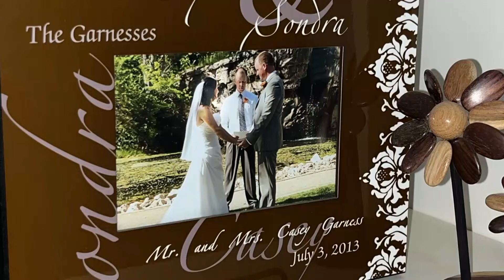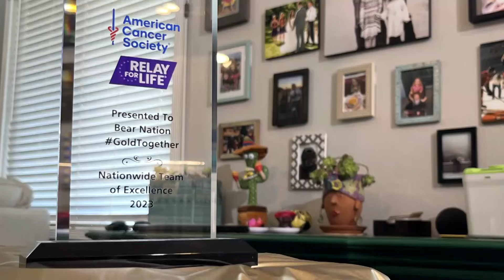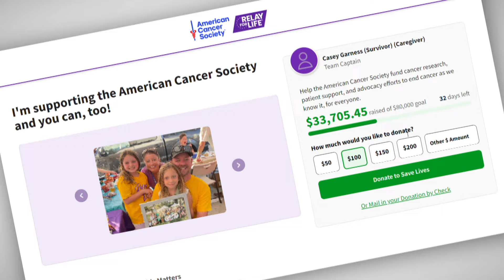Oceanside father who beat childhood cancer helps raise $1,000,000 to find a cure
An Oceanside family is doing their best to 'walk all over' cancer. In this Zevely Zone, I met the million-dollar Garness family. This story is an example of how sometimes cancer picks on the wrong family. When Oceanside father Casey Garness was a child, his nose kept bleeding. At the age of five, he was diagnosed with Acute Lymphocytic Leukemia. "Lots of chemo, lots of spinal taps, blood transfusions," said Casey who is now 46-years-old.